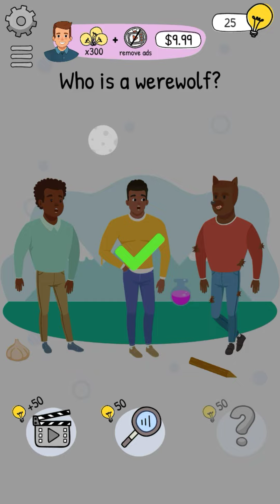who is brain teaser & riddles level 1 2 3 4 5 6 7 8 9 10 walkthrough solutions